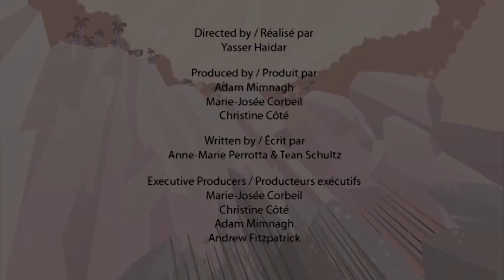Panoplosaurus | Learn Dinosaur Facts | Dinosaur Cartoons for Children By I'm A Dinosaur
Game show time! Can two T-Rex’s guess what’s so special about the 74 million year old Panoplosaurus?  This “totally armored lizard” has a stiff, clubless tail with spikes.  He’s built as big and tough as an armored truck!  Found in what is now known as Alberta, Canada, this 3.5 metric ton elephant-sized Dino keeps those hungry T-Rex’s guessing!